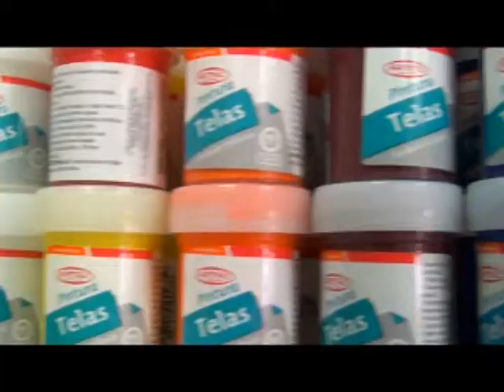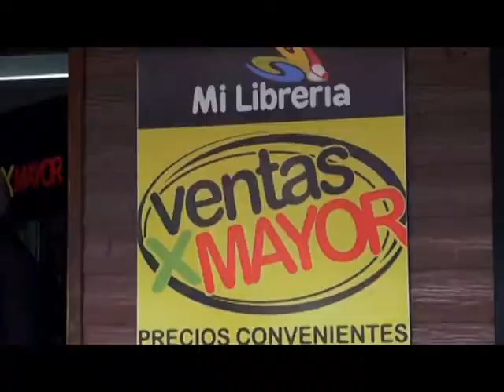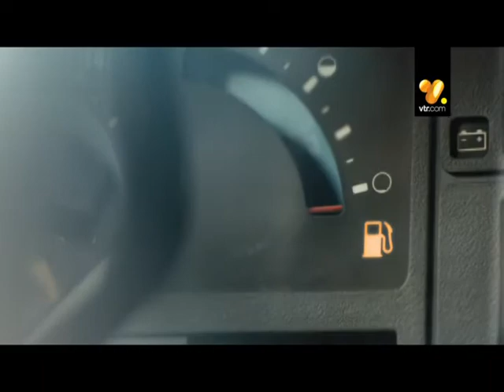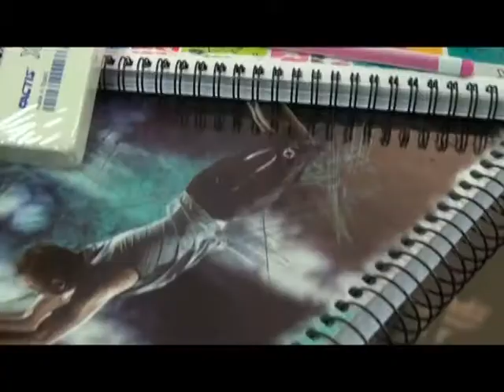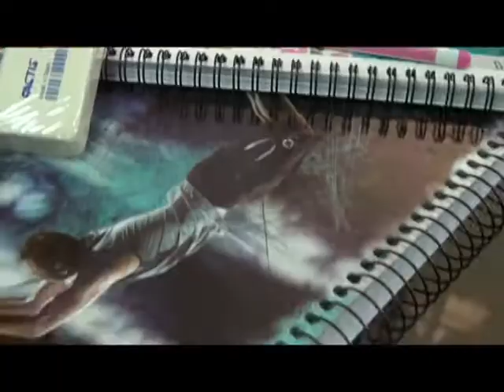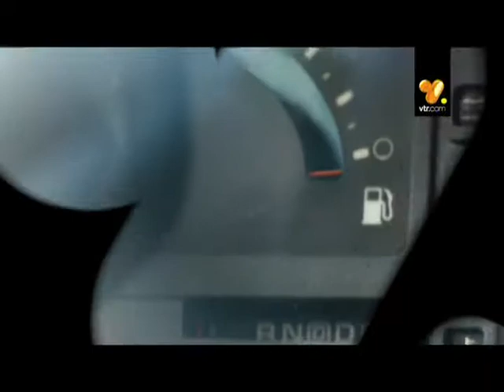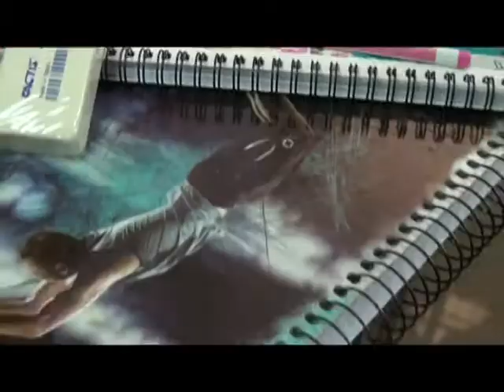A TODO COLOR CAP 4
Programa Veraniego de Vértice Tv.